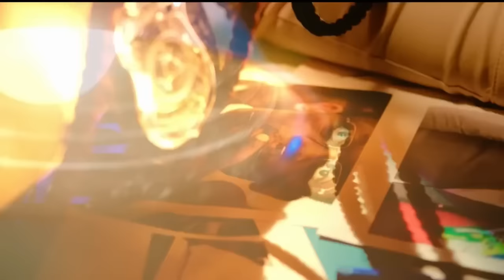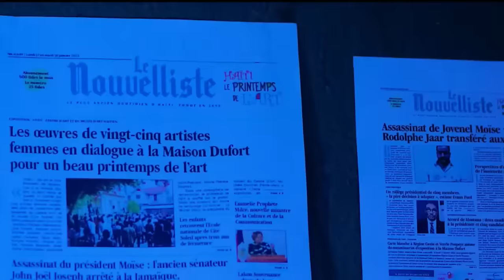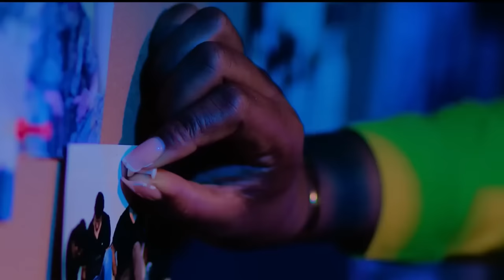KONPLO SOU KONPLO...SE KONFIME HAITI PRAL RALE YON SOUF GUY PHILIPE PARE POU CHANJE HAITI